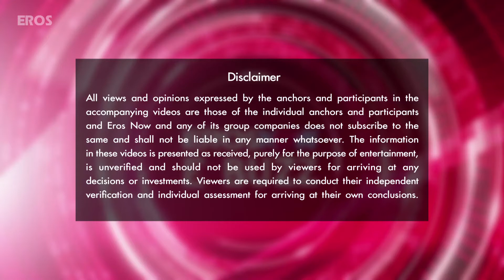Is Varun Dhawan superstitious? | Bollywood News | ErosNow eBuzz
At a special screening of “ABCD 2”, a very excited and playful Varun Dhawan avoided all questions about anticipated reactions to his movie and said that he would answer only after the release this Friday. Seems like Bollywood and personal beliefs go hand in hand.